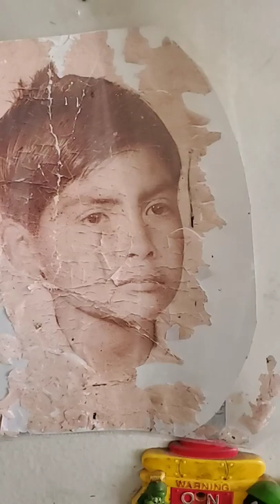12 de julio de 2022